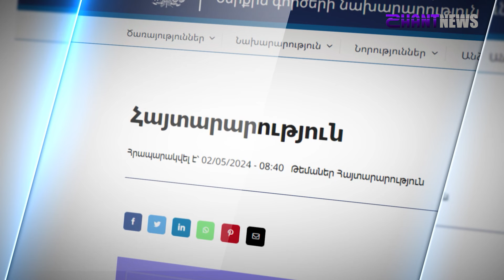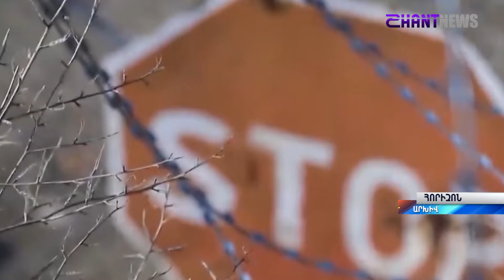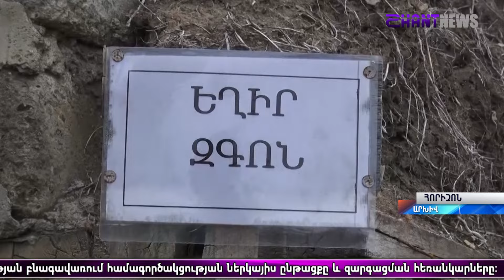«Հորիզոն»-ի թողարկում | 18-00 | 02.04.2024